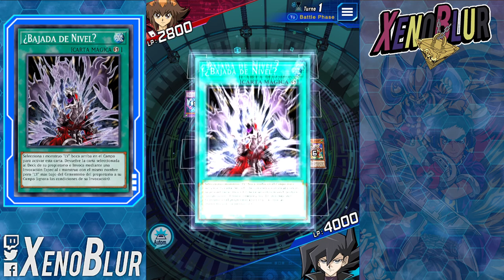Desafío de Preguntas 3 [Sep 2023] ARMED DRAGON Duelist Challenge | Yu-Gi-Oh! Duel Links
Duelist challenge 3 from September 2023
Desafío de preguntas 3 de Septiembre 2023